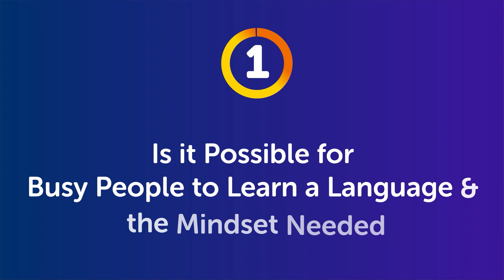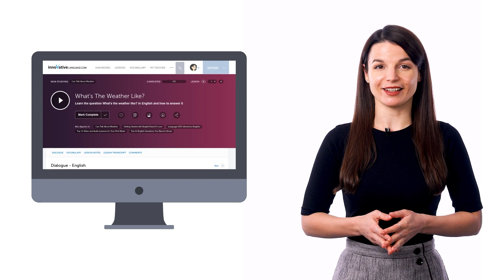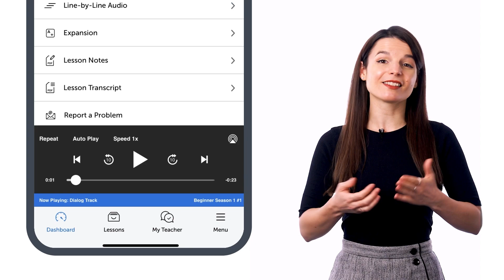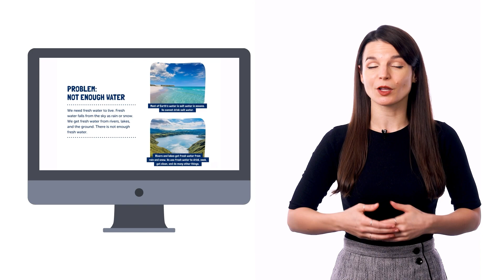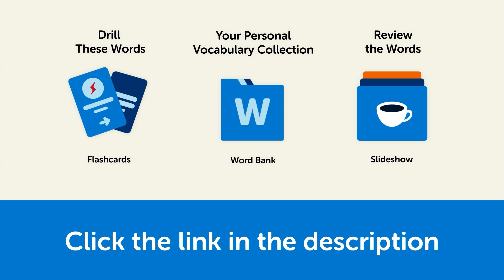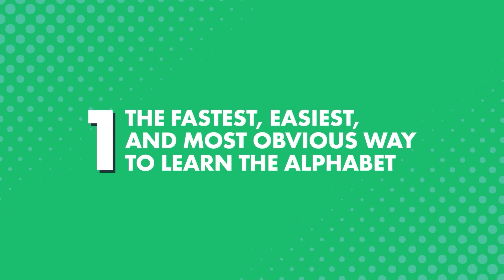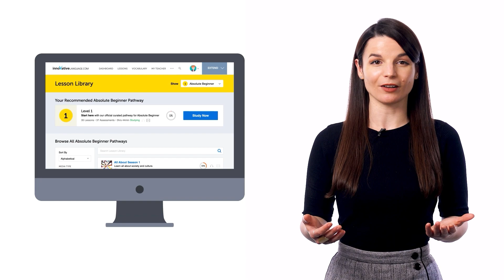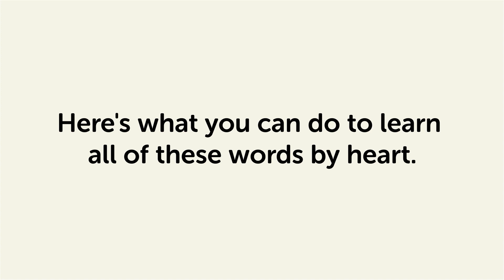Your Monthly Dose of Hungarian - Best of March 2023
In this best of March 2023, we will review all the topics and lessons released this month on the channel. This is THE place to start if you want to learn Hungarian, and improve both your listening and speaking skills